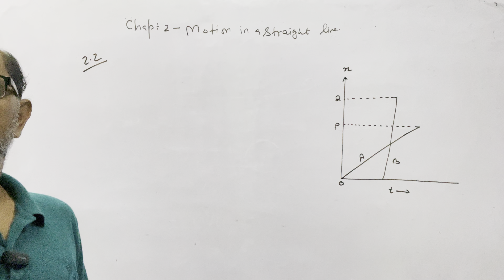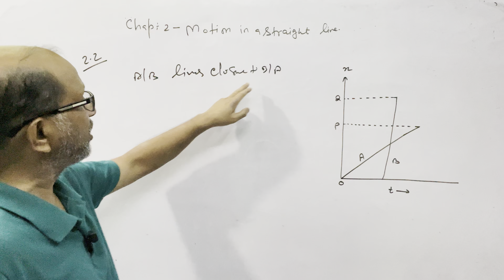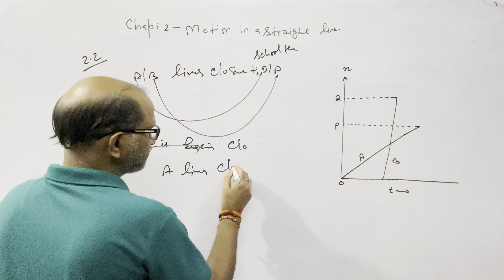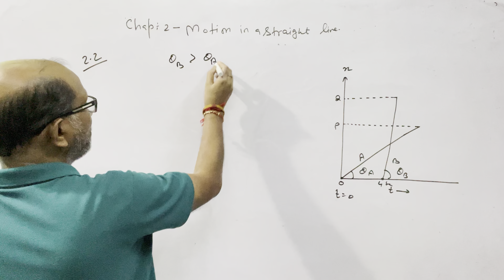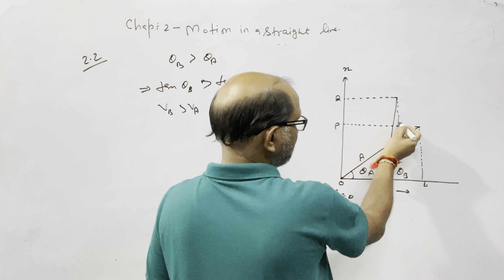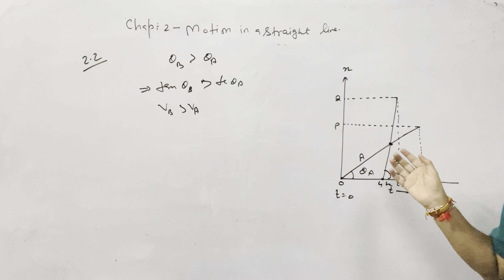XI-NCERT (New Edition) Physics Numerical; Chap. 2 ” Motion in a straight Line ”.Ques.2.2 . BY—ATMA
XI-NCERT (New Edition) Physics Numerical; Chap. 2 ” Motion in a straight Line ”.Ques.2.2 . BY—ATMA.@AtmaAcademy

In this video I have explained NCERT CLASS XI Physics numerical of chapter 2, " Motion in a straight line" . Question no. 2.2